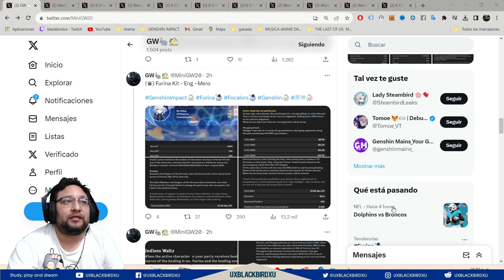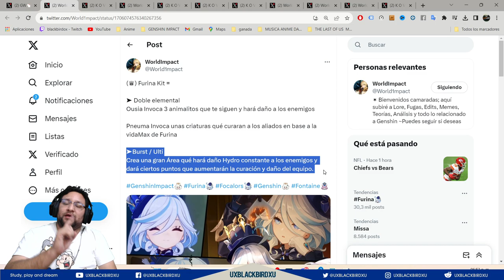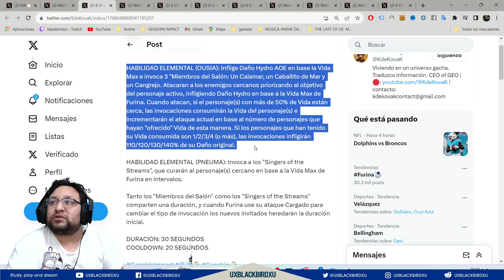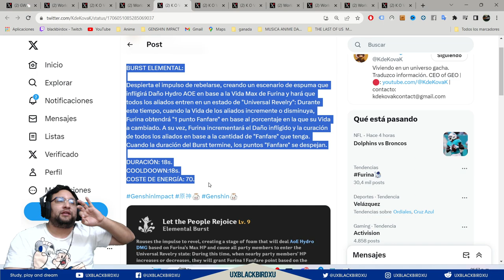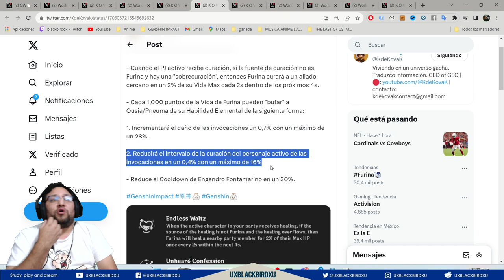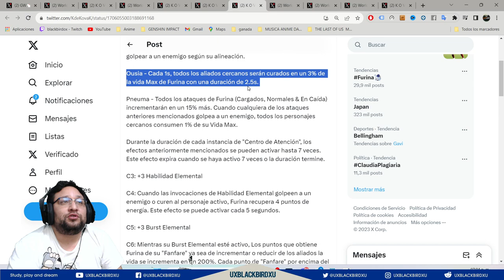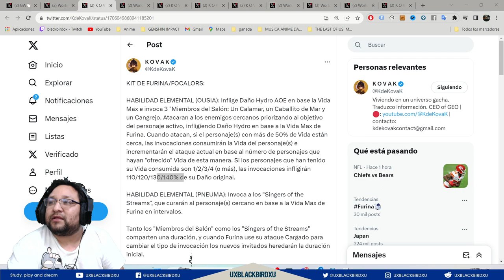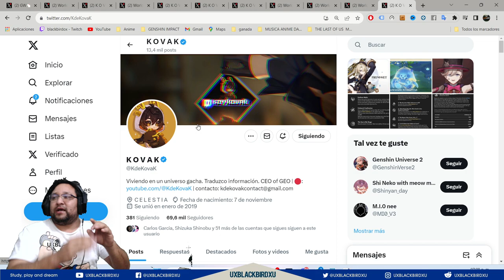▶️👍 KIT DE FURINA/FOCALORS | 🐳 Genshin Impact🐳 | Support, Healer, Dps, usa Pneuma, Ousia Y NECESITAS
LINKS:
ESPAÑOL:

AGRADESCANLE A ELLOS.

Codigo Creador de Contenido en EPIC:
UXBLACKBIRDXU

OH EKATE
banners mas nuevos (ohekate)